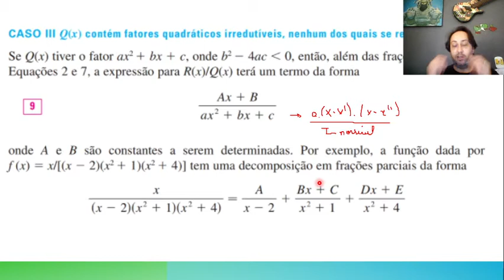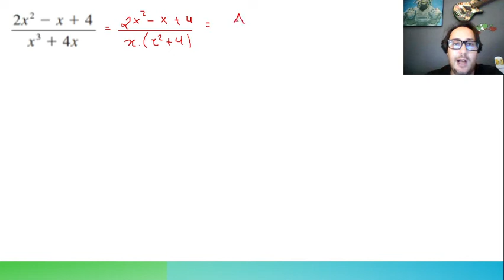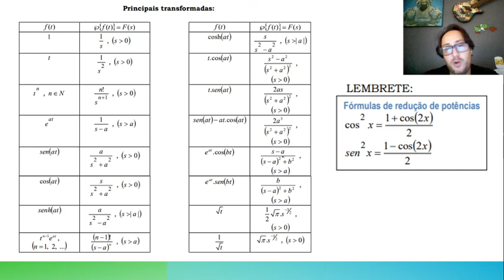Frações Parciais - 3º Caso